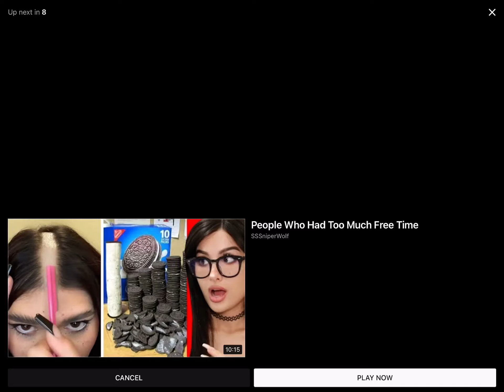my new edit